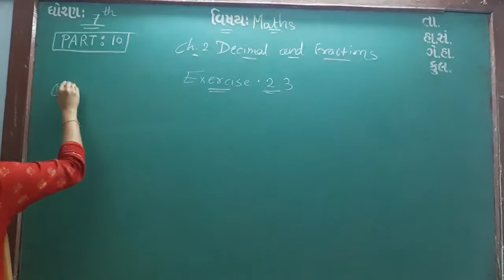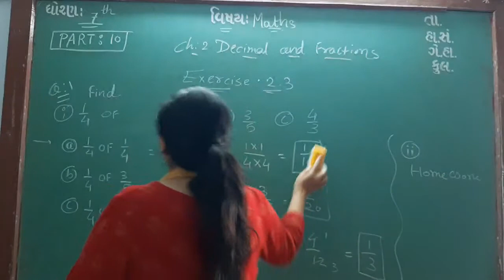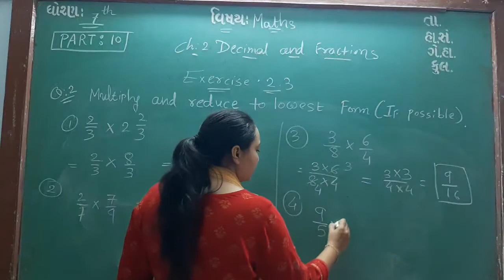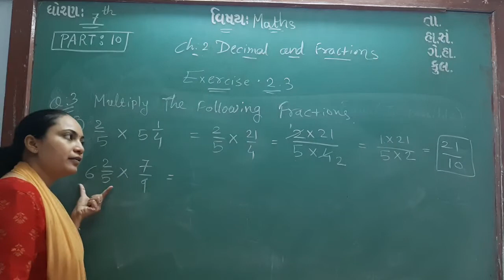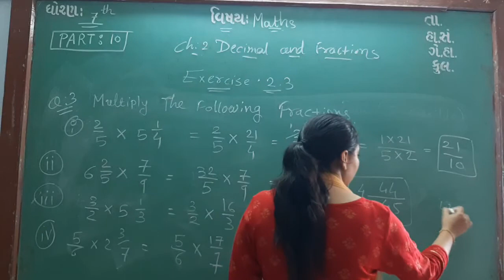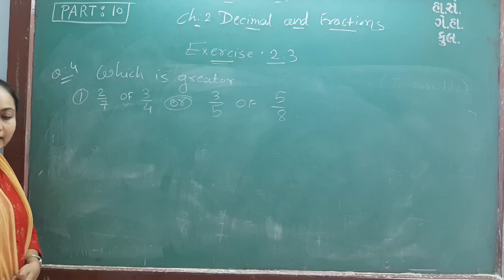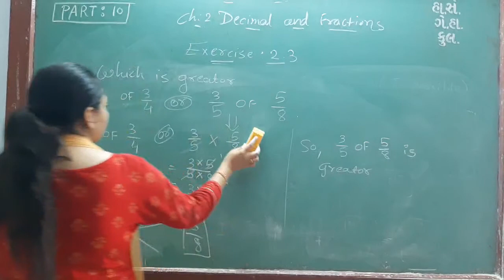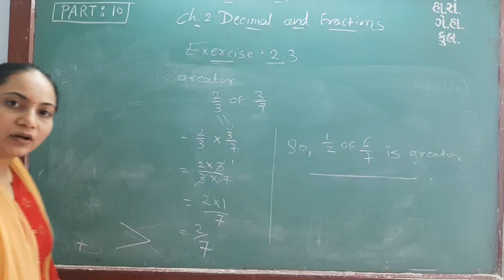ENG MED STD 7 SUB MATHS CH 2 P 10